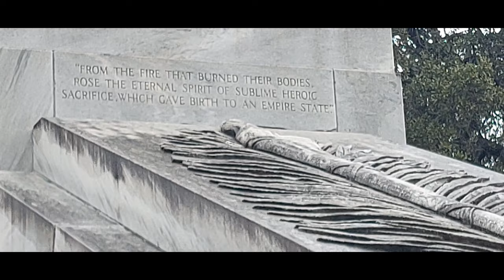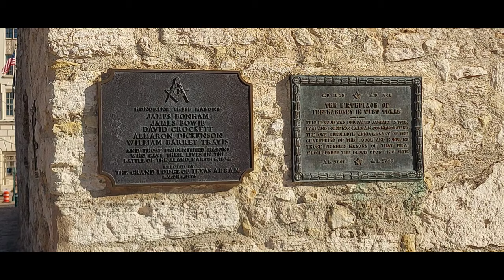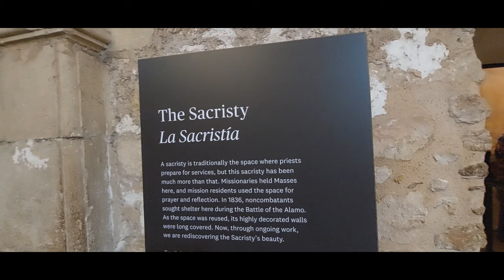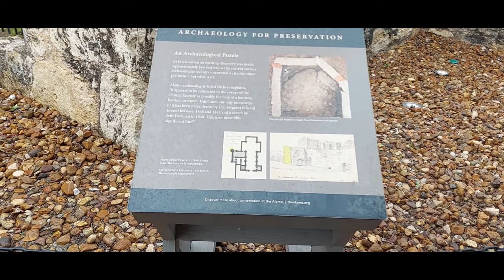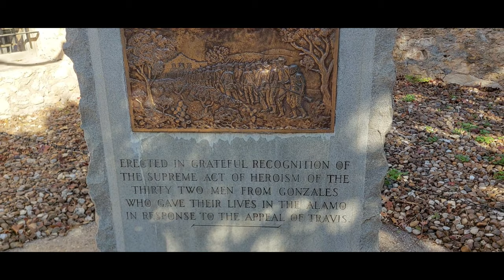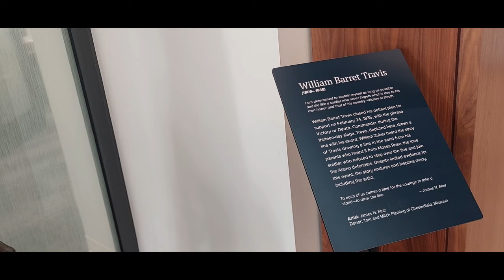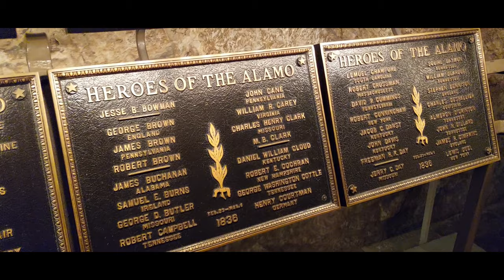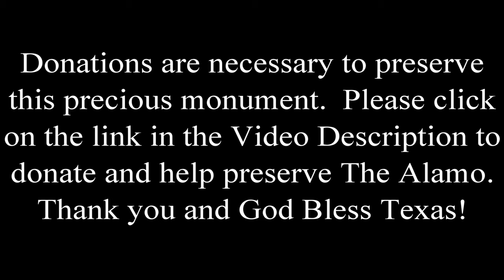Travel Spot: The Alamo, Updated w/ Narration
We visit one of the most sacred monuments in the Great State of Texas, and one of the many historical missions in the Lone Star State.

Narration by SFAPowerhouse

"Alamo: The Price of Freedom" Soundtrack
Performed by The National Philharmonic Orchestra of London
Text from the film read by Casey Biggs (as William Barrett Travis)
Film Directed by Kieth Merrill

0:00 Intro
0:29 Cenotaph
1:29 Prologue (Told by Casey Biggs)
3:18 Day 1
4:02 Day 2
4:24 Day 3
4:43 Day 4
5:32 Day 5
5:55 Day 6
6:17 Day 7
6:51 Day 8
7:19 Day 9
7:43 Day 10
8:26 Day 11
8:46 Day 12
9:38 The Battle (Day 13)
12:23 The Aftermath
13:28 The Name Plaques
14:32 Donations/Alamo: The Price of Freedom